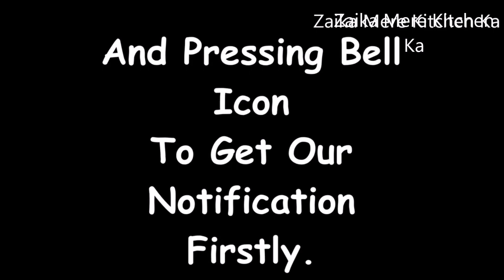KFC Style Chicken Popcorn [ Kids Special. episode .10 ] By ---- ZMKK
Hello!

Here Are Your Ingredients:
Boonless chicken---1 cup+1/4 cup
Egg---1
Chiliflex-- 1/2 tsp-
Vinegar 1 tsp
Ginger garlic paste ---1/2 tsp
  for coating
Bread crumbs 1/2 cup
Purpose flour 1/3 cup
Salt to taste
Chili flex 1/4 tsp